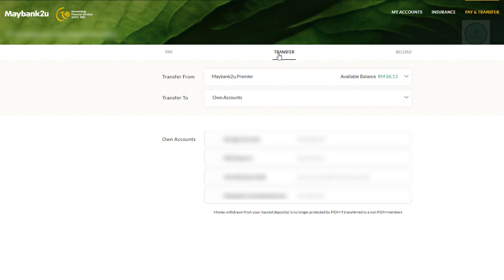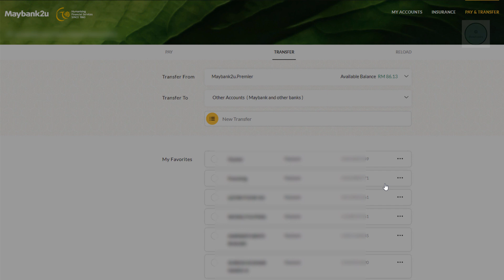Cara delete favourite Maybank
Cara delete favourite Maybank valid 2020

1. Login web maybank2u
2. Pay transfer
3. Pilih fav contact untuk delete
4. Remove